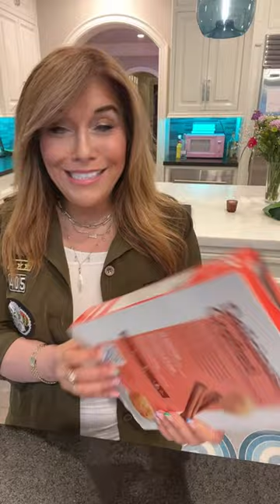Hungry Girl Taste Test: 0-Sugar High-Protein Special K Zero Cinnamon Cereal //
Check out this new cereal from Special K! It has ZERO sugar and 18 (!!) grams of protein. Will you be adding it to your grocery cart this week?

SIGN UP FOR FREE DAILY EMAILS (easy recipes, healthy food finds & more!)